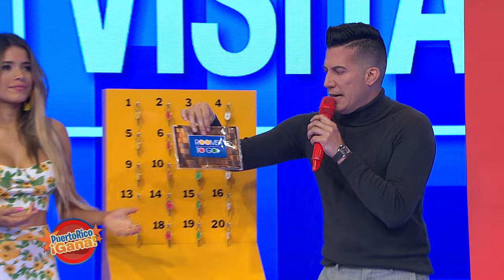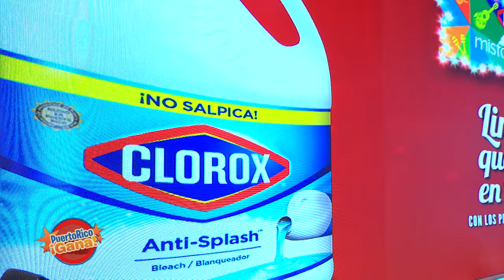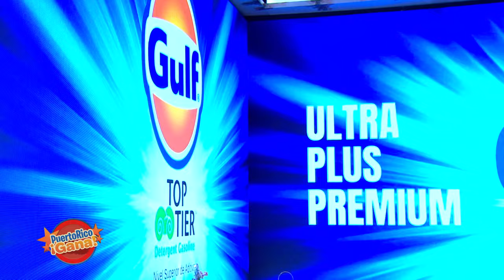5 0 PR GANA 11 18 21